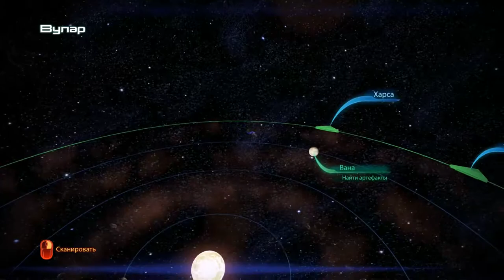Mass Effect 3 ► Рутина ► №9